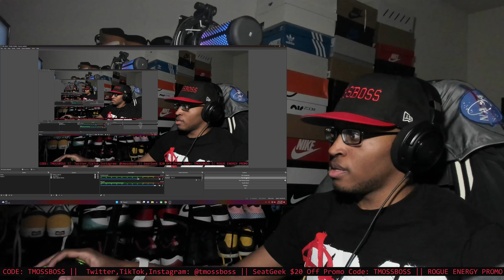Deadpool & Wolverine Teaser REACTION!!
Link to channel: @VancityReynolds